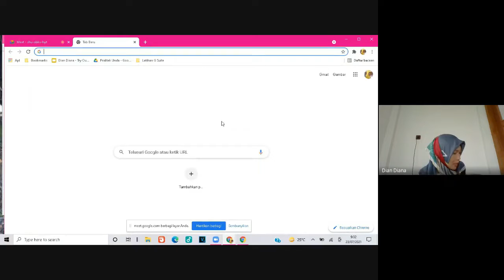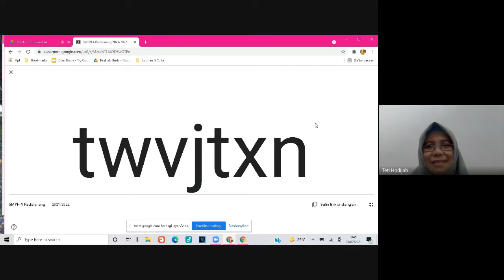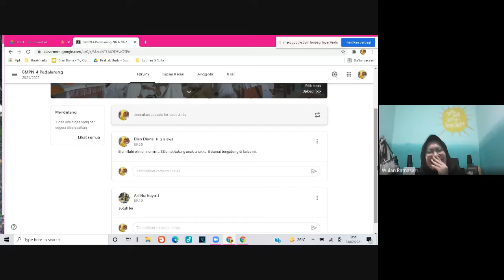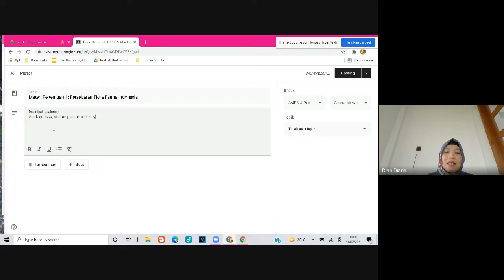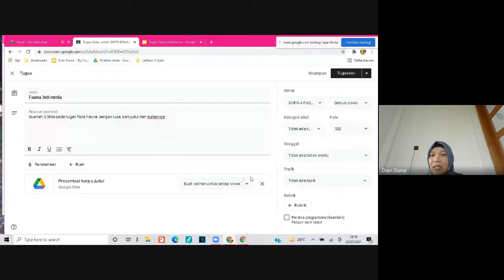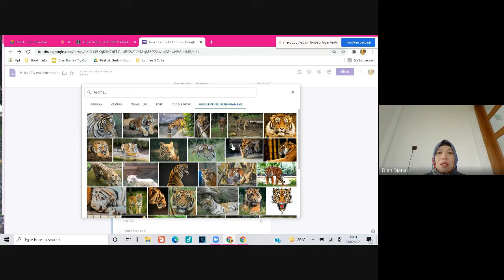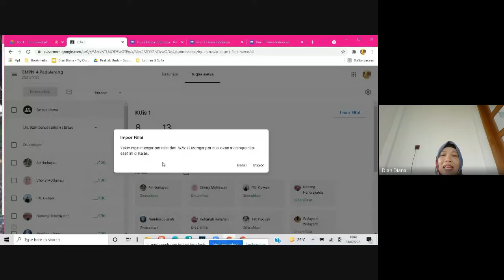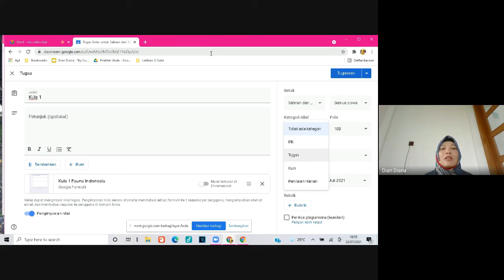Cara Lengkap Menggunakan Google Classroom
Tambahkan siswa secara langsung, atau bagikan kode atau link agar seluruh anggota kelas dapat bergabung

Siapkan kelas dengan cepat dan buat tugas kelas yang muncul di kalender siswa

Berkomunikasi dengan wali secara mudah dan kirimkan info terkini secara otomatis